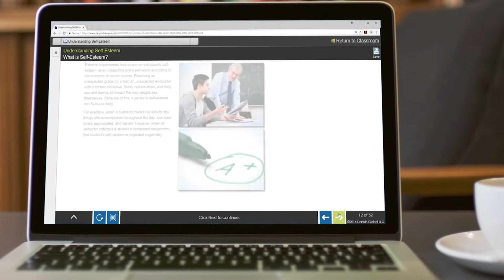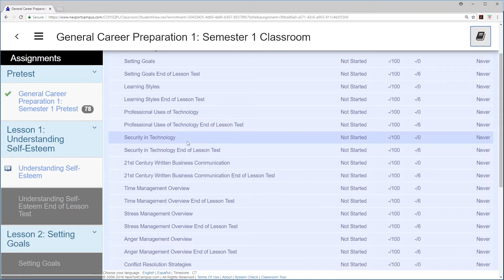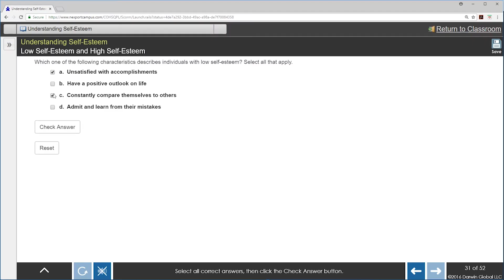Career Online High School at St. Louis County Library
St. Louis County Library offers adults the opportunity to earn a nationally accredited high school diploma and career certificate online through the Career Online High School (COHS) program.